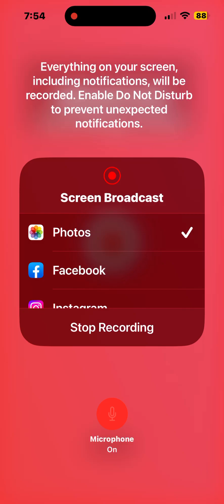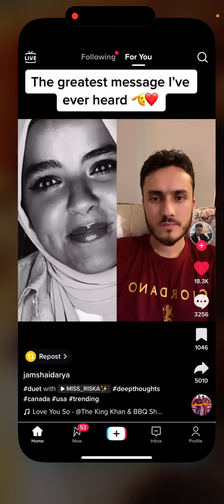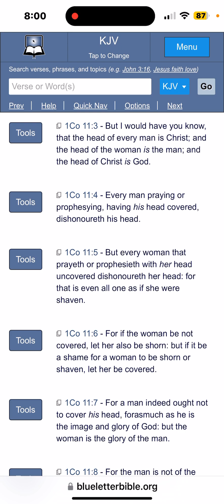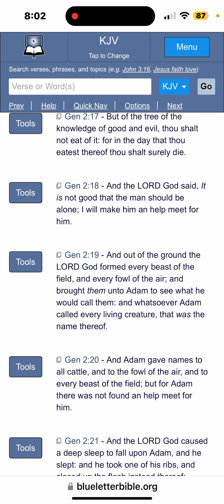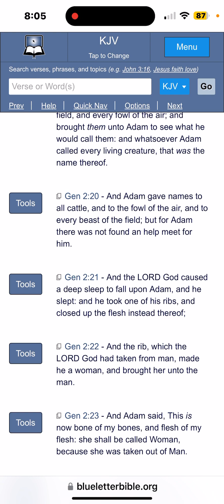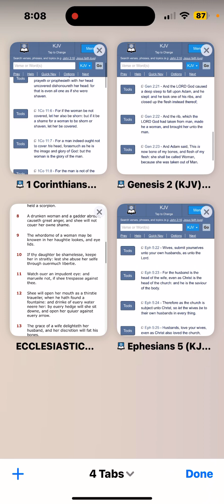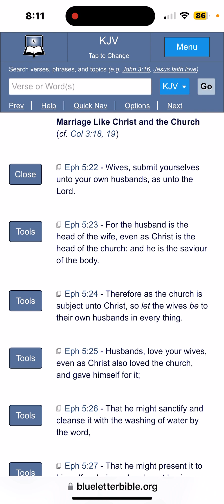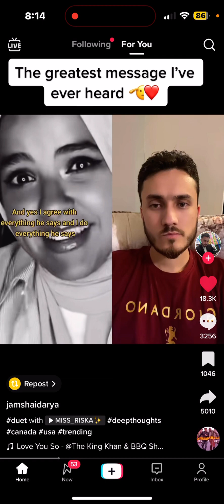The Head of Every Woman is the Man !